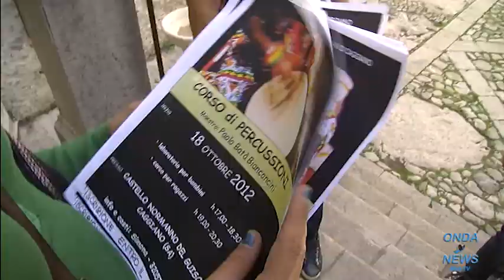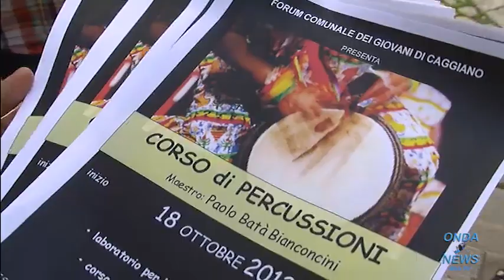Caggiano: Aperte le iscrizioni per il corso di percussioni col maestro Paolo Batà Bianconcini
- Aperte le iscrizioni per il corso di percussioni col maestro Paolo Batà Bianconcini che si terrà presso il Castello Normanno di Caggiano